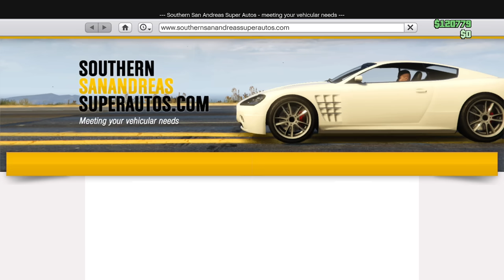GTA 5 ONLINE - New POINTS DRIFTING Races FIRST IMPRESSIONS Chop Shop DLC